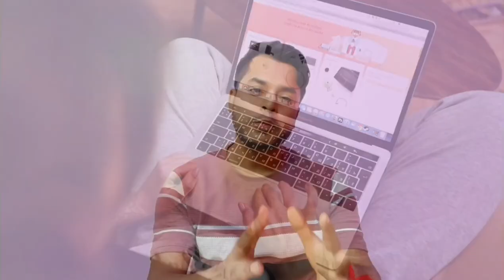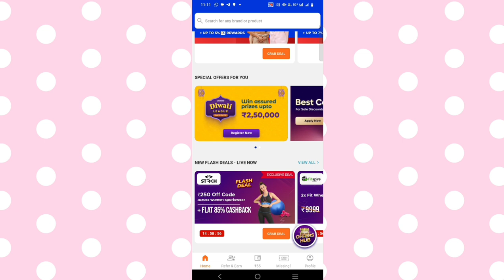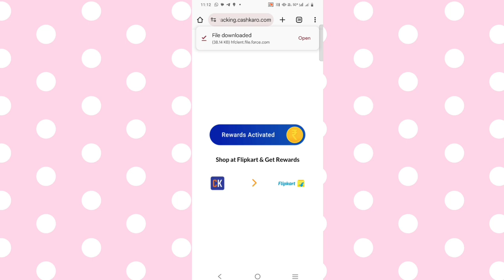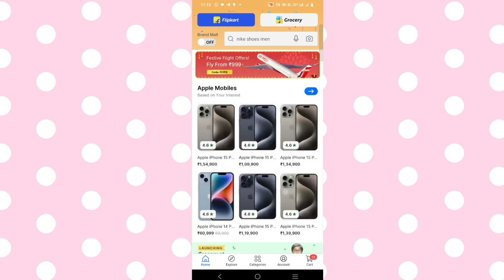📱⚡ Flipkart, Amazon-এ বিশাল ক্যাশব্যাক পাওয়ার গোপন কৌশল 💸🎉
এই ভিডিওতে কী থাকছে?
এই ভিডিওতে আমি আপনাদের জানাবো কীভাবে Flipkart, Amazon, Ajio, Myntra, Tata Neu-এর মতো জনপ্রিয় অনলাইন শপিং প্ল্যাটফর্ম থেকে বিশাল ক্যাশব্যাক পাওয়া যায়। 💸 উৎসবের মরসুমে কেনাকাটা করে আরও বেশি ক্যাশব্যাক পেতে কিছু সিক্রেট টিপস শেয়ার করবো! 🛍️✨ Durga Puja, Diwali বা অন্য বড়ো অফার চলাকালীন এই কৌশলগুলো ব্যবহার করে আপনি আপনার কেনাকাটা অনেক সাশ্রয়ী করতে পারবেন।

সাধারণ জিজ্ঞাসা (Queries):
Flipkart থেকে কীভাবে ক্যাশব্যাক পাবেন?
Amazon-এ সর্বোচ্চ ক্যাশব্যাক পাওয়ার টিপস
Myntra এবং Ajio-তে অফার কেমন?
Tata Neu cashback offers 2024
Best cashback deals for Durga Puja 2024
How to save big on Flipkart and Amazon?

This video is for educational and entertainment purposes only.